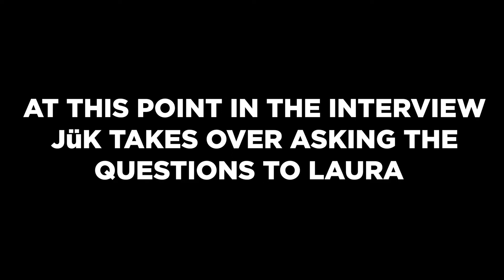Women in Apologetics - Laura Powell - FULL Interview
Here is the full interview from the Women in Apologetics conference, with Laura Powell.

She is a Christian Apologist, who specializes in Islam (in Christian Apologetics), as well as many other subjects, with Women in Apologetics (Voices of WIA).

And Laura's personal website can be found at:
LauraZPowell.org

This WIA conference featured Mama Bear Apologetics, Katy Faust and many other Christian Apologists (more specifically women apologists).

Here are the video markers if you would like to skip ahead to a certain section:
00:00 - Intro
00:30 - Laura's story of getting into apologetics
07:23 - Biggest Differences Between Christianity and Islam
13:31 - Where to meet Muslims
17:50 - How not to offend Muslims
22:27 - Challenges for Muslims to convert
29:52 - Laura discusses her Islam course with Women in Apologetics
37:10 - Do Muslims know about Muhammad's blunders
42:06 - Memorizing Koranic scriptures
45:17 - How Laura got started with WIA
49:34 - Laura talks about being bold, and her own struggle with it early on
59:14 - Laura talks about some of her favorite apologetics books
1:01:56 - Living all out for Jesus

My Christian evidence journey began at the age of 33.  I was an A/C technician/ Musical artist (check my rap music and worship music here):

I first got into Apologetics watching Ravi Zacharias videos (before the drama), and that put me on to Nabeel Qureshi.  I read Nabeel's book which talked about David Wood.  I got to meet him as well as Sam Shamoun in 2019.  My mentor (Joe Mulvihill) told me to read books like "I Don't Have Enough Faith To Be An Atheist" by Frank Turek, Tactics by Greg Koukl, and Jesus resurrection books by Gary Habermas and Mike Licona.  I read philosophy books by C.S. Lewis, and science books by Michael Behe and Stephen Meyer, as well as others at the Discovery Institute.  I discovered William Lane Craig from Reasonable Faith and Hugh Ross from Reasons to Believe.  Since then, I have read many books, ranging from Dinesh D'Souza to J Warner Wallace, who wrote Cold Case Christianity.  Of course, I read Case for Christ by Lee Strobel back in college , but I didn't care as much about apologetics until just a few years ago (2017).  Today, I enjoy other apologetics channels like "Whaddo You Meme??" and the channel by Mike Winger.